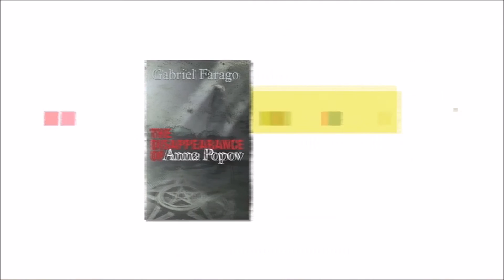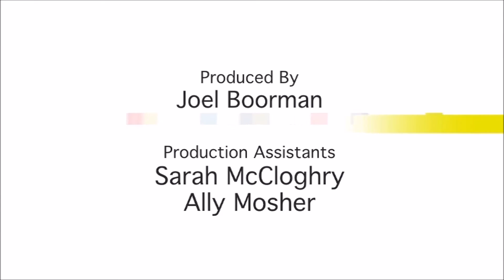Gabriel Farago on fiction, splitting focus and planning books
Gabriel Farago is the international best selling and multi-award-winning Australian author of 'Historical Mysteries and Historical Thrillers for The Thinking Reader'

If you like historical mysteries, historical thrillers, excitement, mystery and suspense, if you enjoy exotic settings, colourful characters and fast-paced action, if you like to learn about interesting, well-researched subjects that tease your intellect and imagination, then please come with me, step inside, and I will show you my world; the world of the storyteller.
Shaped by a long legal career and experiences spanning several decades and continents, mine is a mature voice that speaks in many tongues.
A writer like me, sees the world through a different lens. Using creativity and imagination, I endeavour to weave fact and fiction into seamless stories that have only one aim: to entertain you.
The Empress Holds the Key (Jack Rogan Mysteries Book 1) was released in 2013
A disturbing, edge-of-your seat historical mystery thriller A historical mystery novel. A dangerous quest. An exciting journey through history. A mystery feared by the Catholic Church for centuries. Disturbing; seductive; irresistible!
The Disappearance of Anna Popov (Jack Rogan Mysteries Book 2) was released in 2014. A dark, page-turning kidnapping psychological mystery thriller.
An abducted girl. An evil psychopath. A distraught mother who dares to hope. Jack Rogan never gives up. A riveting, nail-biting page-turner!
The Hidden Genes of Professor K (Jack Rogan Mysteries Book 3) was released in 2016. A disturbing medical mystery thriller.
A dream to change the future of medicine and the journey of man. Science meets ambition and greed. Inspirational; gripping; impossible to put down!

“Outstanding Thriller” of 2017
Independent Author Network Book of the Year Awards
Professor K: The Final Quest (Jack Rogan Mysteries Book 4) was released in 2018.
An action-packed medical Mystery Thriller.
The Pope; a famous Nobel laureate; the Mafia and a fanatical terrorist. Jack Rogan does it again: sleepless nights; nail-biting action; excitement!

2019 Readers' Favorite Gold Medal Winner in the Fiction - Thriller - Medical genre.

You may also be interested in my book on Self Publishing:
Going It Alone: Why Just Writing Your Book Is Not Enough!: A Personal Guide To Self-Publishing. Kindle Edition available at this link: